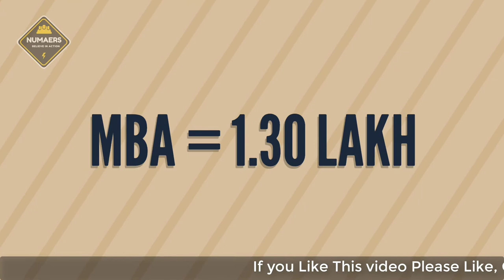Tuition Fee of Bangladesh University (BU)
4. Tuition Fee of Private University

5. Invididual Course fee of Priavate University

7. Statistics Tutorial Bangla Series

8. Football Head 2 Head

11. English Grammar for Beginners